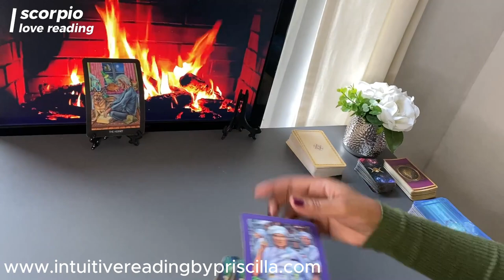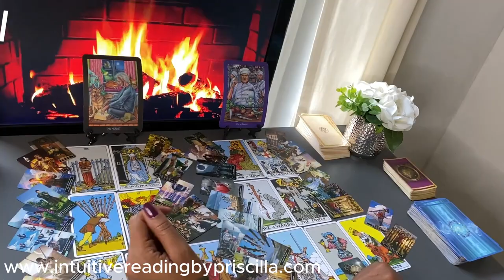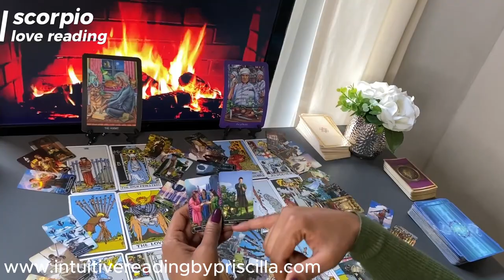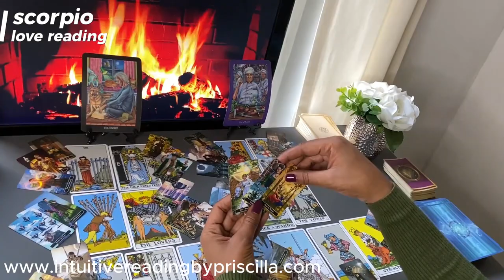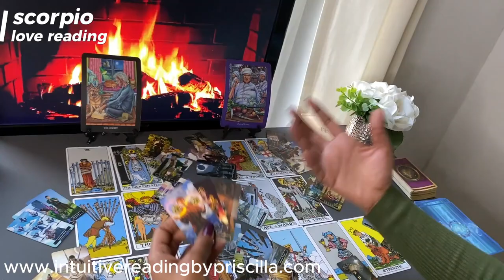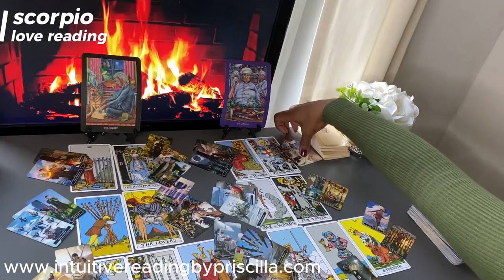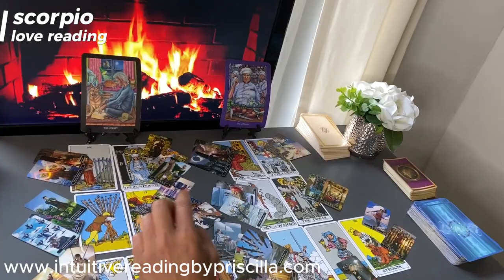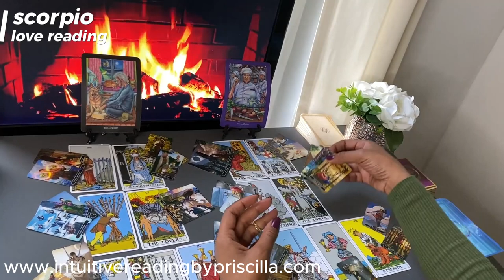SCORPIO August ❤️ Navigating the Tension Between Head and 2024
👉🏾0:58  START of Scorpio Love Tarot Reading

Monday Scorpio/Aquarius
Tuesday Gemini/Libra
Wednesday Pisces/Capricorn
Thursday Cancer/Virgo
Friday Sagittarius/Taurus
Saturday Leo/Aries